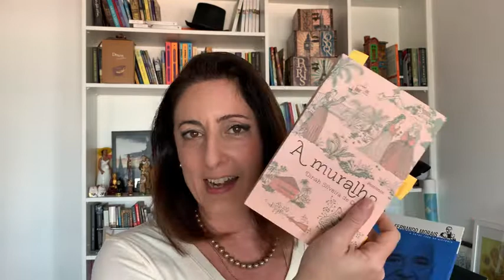VLOG: Update de leituras - A Muralha (Clássico) e O Mago - A incrível história de Paulo Coelho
Olá, no VLOG de hoje faço um update de leituras: A Muralha do Projeto Clássicos e O Mago, minhas primeiras impressões sobre a biografia de Paulo Coelho.

Neste link abaixo vocês podem se inscrever para receber toda sexta-feira a newsletter A cada semana enviarei um e-mail com um pouco desse casamento na ficção, que une tão bem Romance & Suspense. Teremos os lançamentos da área para todos os convidados, dicas de leituras que amei, curiosidades sobre livros e autores, adaptações para cinema e streamings, o que vi de diferente em feiras e bienais.